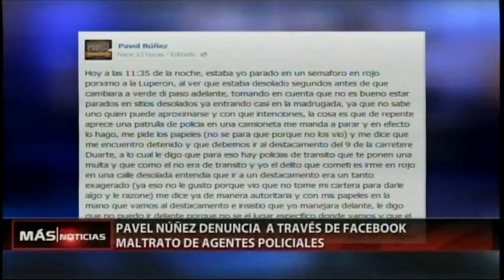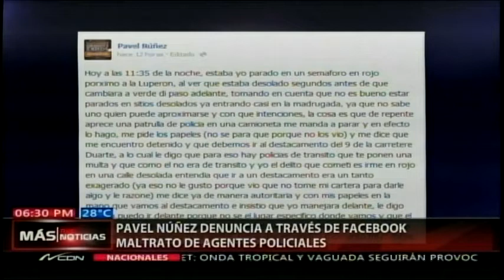Segmento de Arte y Espectáculo con Maria Alejandra